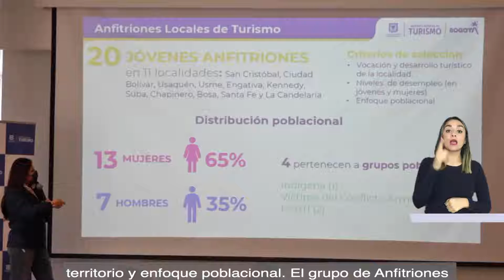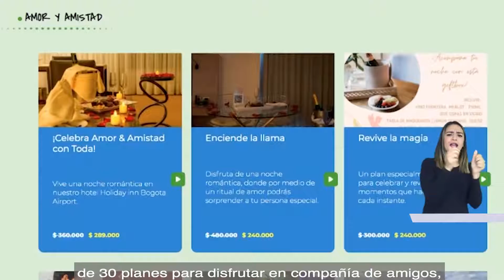Info Turismo 18 de Septiembre